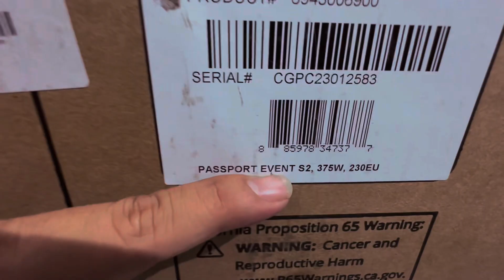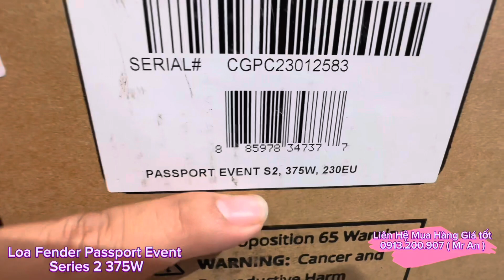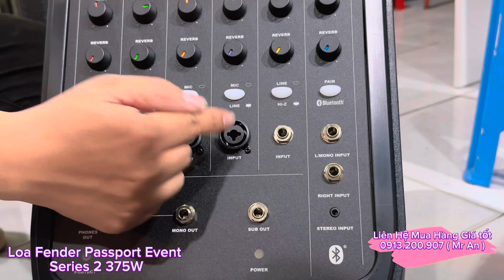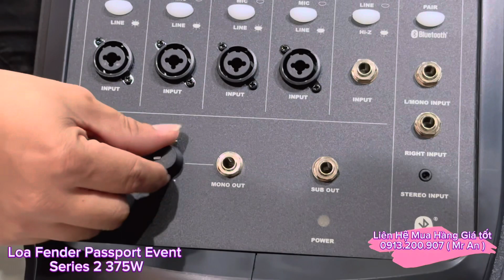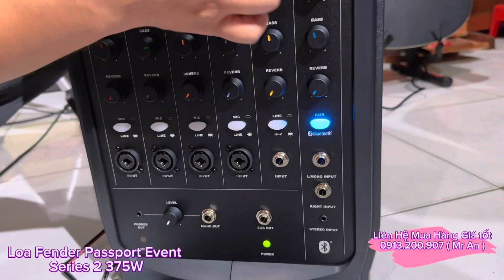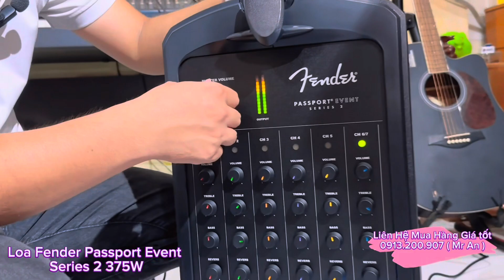Hướng dẫn sử dụng Loa Fender Passport Event Series 2 375W